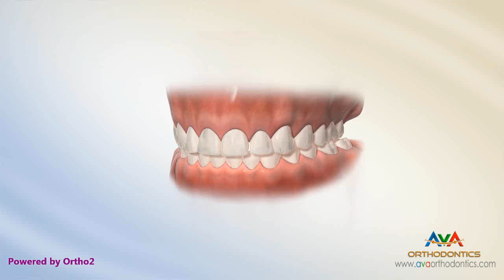How to wear Rubber Bands - Crossbite Upper 6 Lower 6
Correcting Posterior Crossbite by Elastics (Rubber Bands) in Orthodontic Treatment